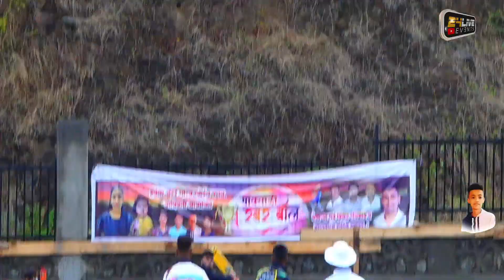MORBE vs GAURAV &HARSHALI XI WAGHIVLI || HARSHALA SPORTS CLUB,VAGHIVALI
HARSHALA & GAURAV SPORTS CLUB VAGHIVALI || RUBBER BALL TOURNAMENT 2023 || DAY 2